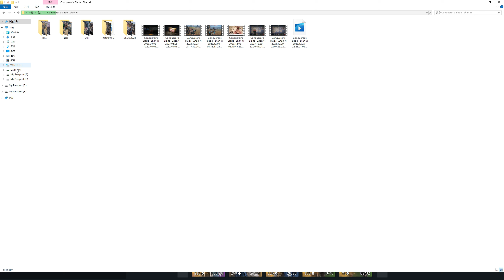Conqueror's Blade Zhan Yi 2023 12 29 22 28 01 03